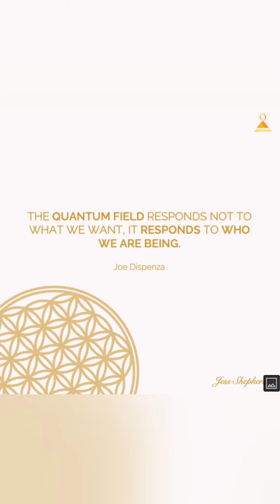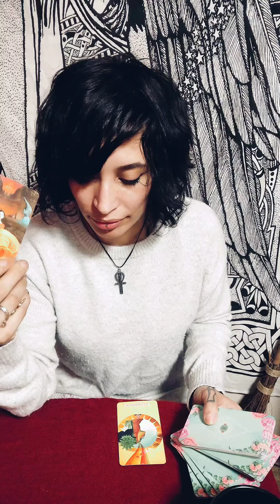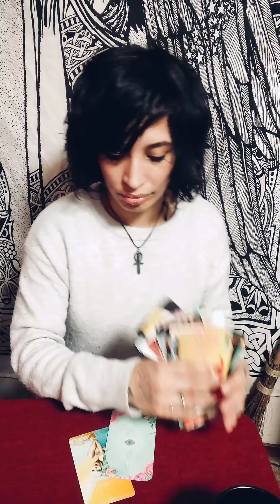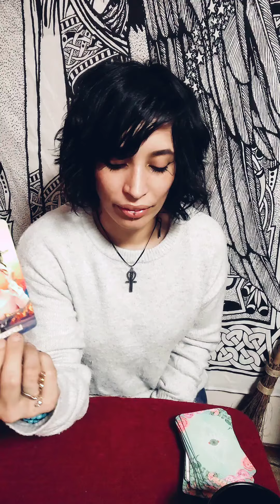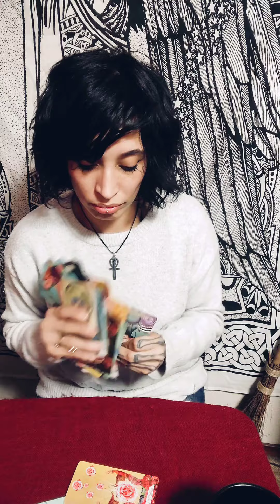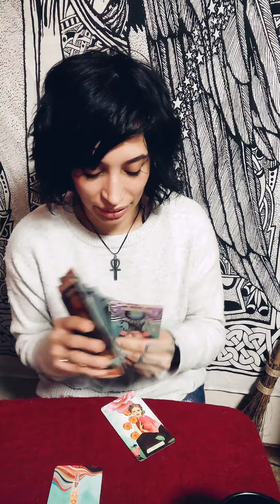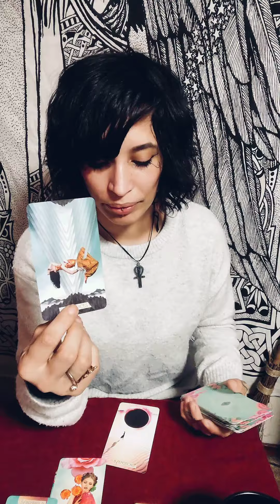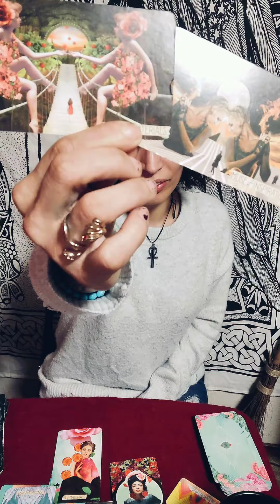Leo 🦁♌ Stop wanting, and start being.